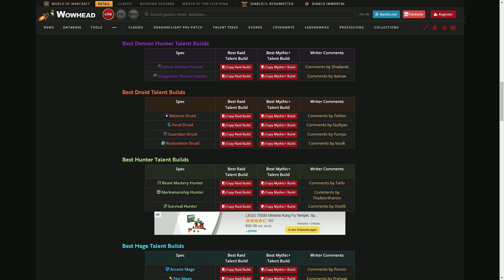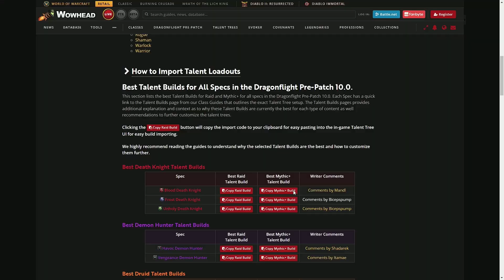In 10 Sekunden geskillt: Die besten Talentbuilds für ALLE KLASSEN UND SPECS in Patch 10.0! Raid + M+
Dank wowhead.com skillt ihr in Windeseile die besten Talentbuilds für euren Specs für M+ und Raid.